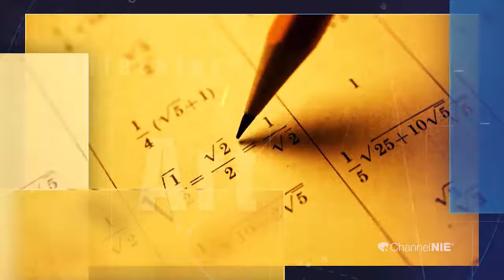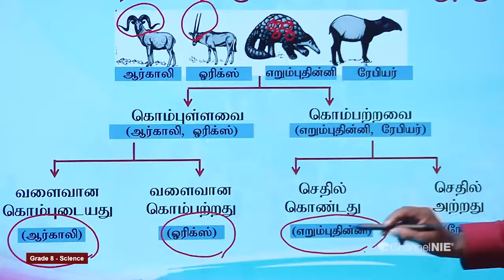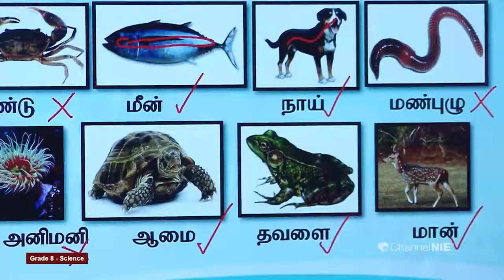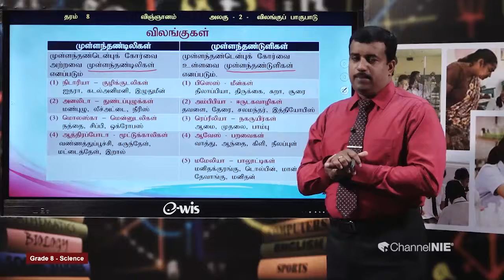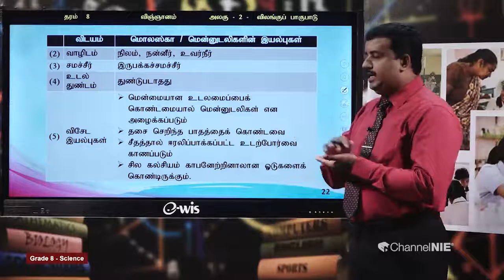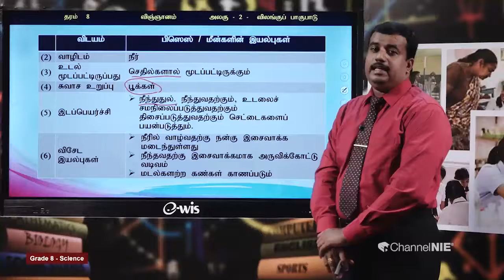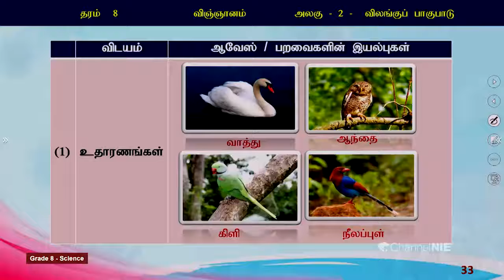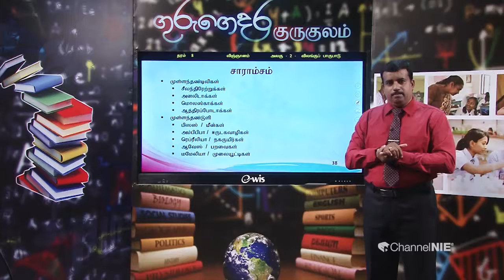விலங்குப்பாகுபாடு | அலகு 02 | தரம் 8 | Science | விஞ்ஞானம் | P 02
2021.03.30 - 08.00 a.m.